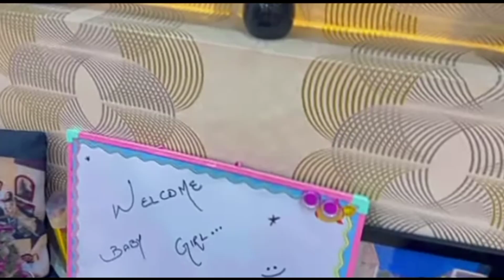BaBy Name Revealed ||Chachu Aur Khala Ny Room Decor kiya||Sehar hayyat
Babyname#viralvideo